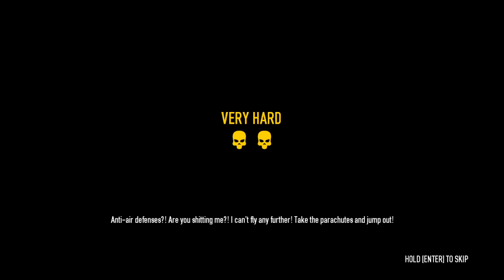Payday 2: Doctoring Disillusion (Ep 33)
I pick up a game that I found on Steam for a steal, Payday 2.  I am going in blind for this.  I'm up for giving this a try as I do have a liking for thief games like the Thief series.  This one just seems more to have a focus on fps systems.